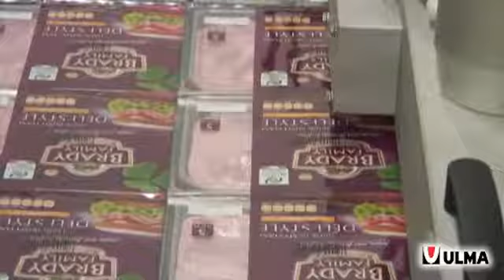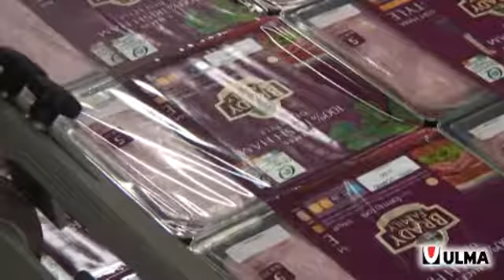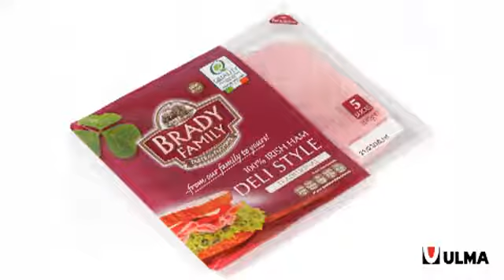Sliced ham packing in thermoforming with rigid film and modified atmosphere (MAP)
ULMA thermoformer machine packing sliced ham in modified atmosphere (MAP) with rigid film.